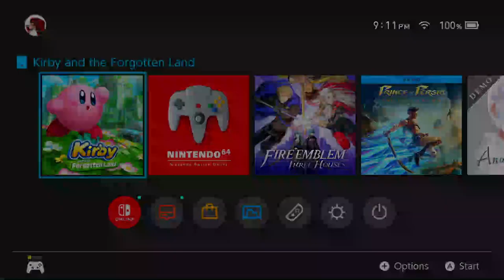Kirby and The Forgotten Land | Wondaria Remains (World 3) | No Commentary/Free to Use